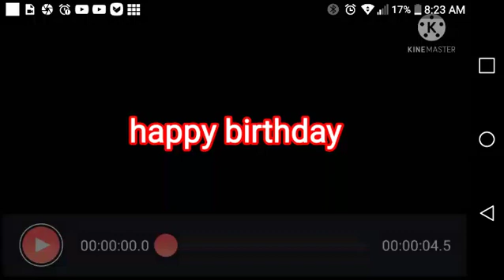birthday message to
she turned 15 today!